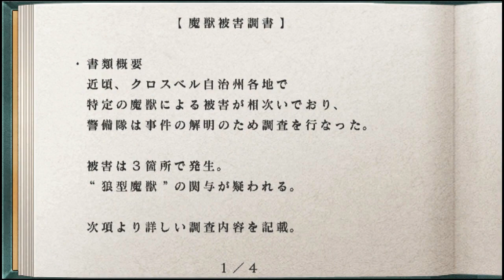[Walkthrough] Part 16 - The Legend of Heroes: Trails of Zero Evolution (Japanese)